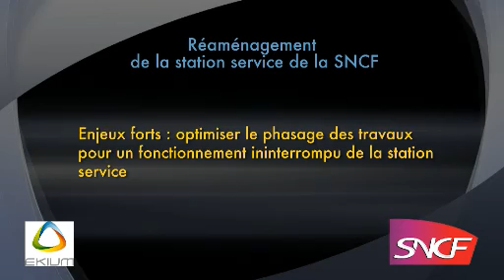Témoignage client SNCF